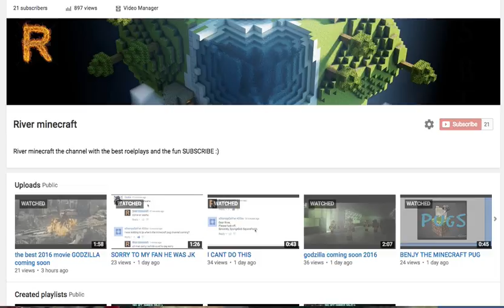thx for this guys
go to swag ster